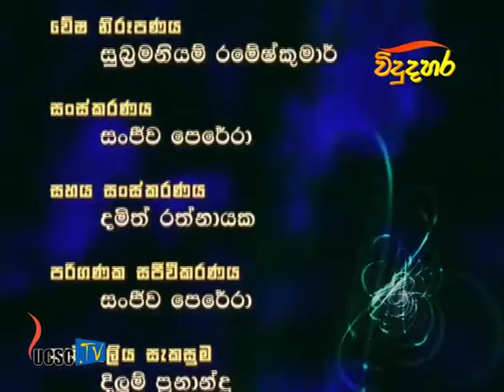Kotu Paura Episode 1